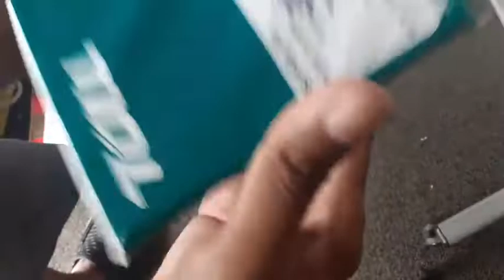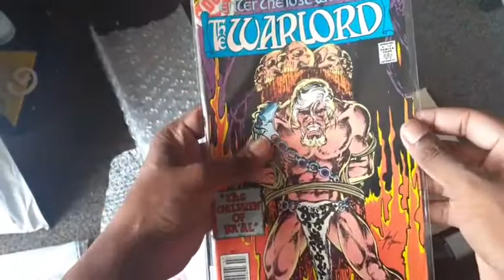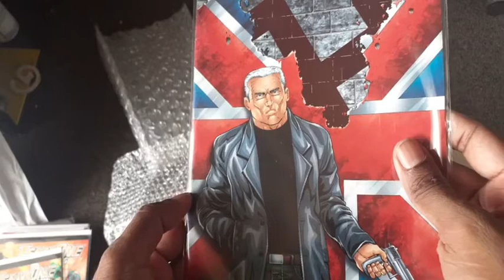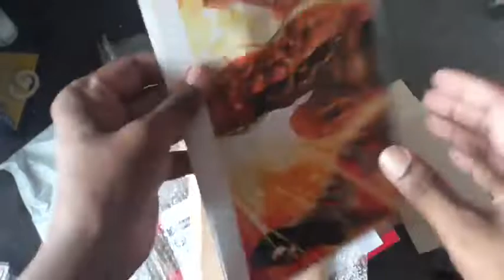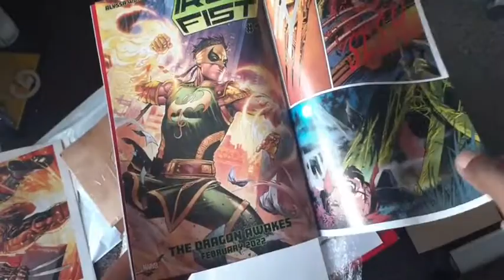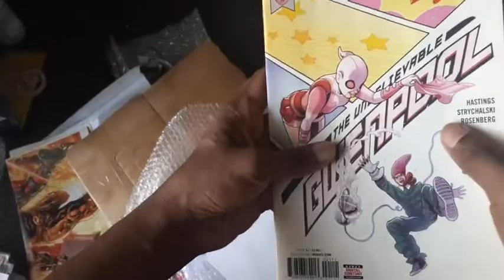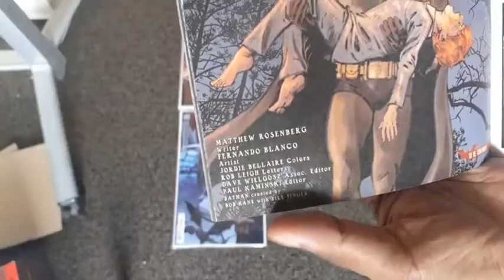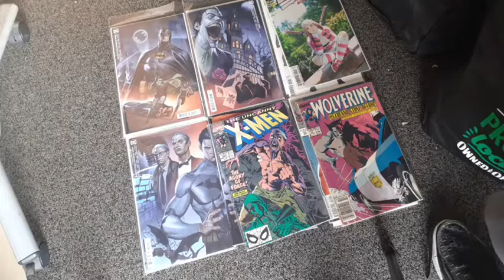The Narrative 2022 S11E07 Comics Unboxing New Comics.